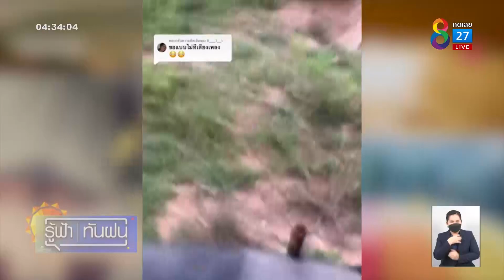"รู้ฟ้าทันฝน" ประจำวันที่ 20 พฤษภาคม 2565 | ข่าวช่อง 8 | 20 พ.ค. 65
"คุณพง-ศศิพงศ์ ชาติพจน์" มารายงานอากาศประจำวันแล้วค่ะ เช็กสภาพอากาศกันก่อน ภาคเหนือ ภาคตะวันตกวันนี้ เตรียมรับมือฝนตกหนัก เฝ้าระวังน้ำท่วมฉับพลัน ส่วนพื้นที่อื่นจะเป็นอย่างไร ไปติดตามในรู้ฟ้าทันฝน ส่วนภาคอื่น ๆ จะเป็นอย่างไรไปติดตามได้เลยค่ะ